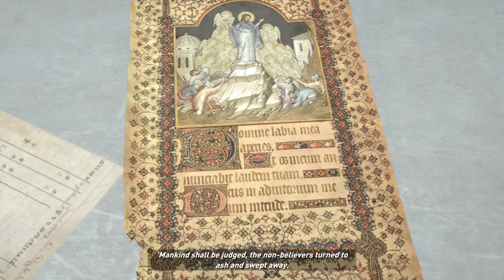Rise of the Tomb Raider Part 4